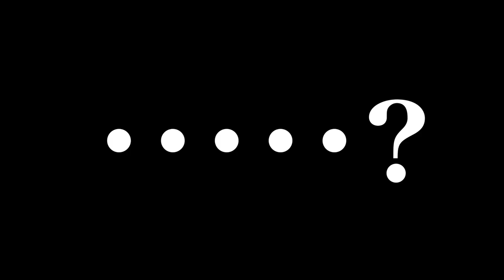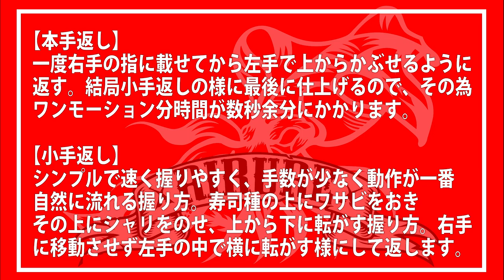【日本一寿司職人】釣ったイカを自宅で握り寿司「日本一の寿司職人が握り方をレクチャー」#2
今回の動画は前回に引き続きエギングで釣ったアオリイカを使った料理編となります！
引き続きゲストに【寿司正統技術コンクール金賞受賞】された日本一の寿司職人を招いて、寿司の握り方などを教えてくれます！豆知識など勉強になる事も教えてくれますよ～♪

普段釣った魚やイカなど、ご自分で調理する事も多いはずです！
コロナ禍で家で過ごす事も多いと思いますし、自宅でもできるそうなので家族や友人達とぜひお試し下さい(^^♪

【アオリイカ】日本一の寿司職人が教える「イカの甘味を最大限に引き出す捌き方」#1
【DUEL】第２・３期DUELサポーター